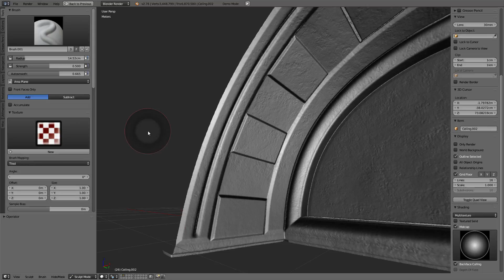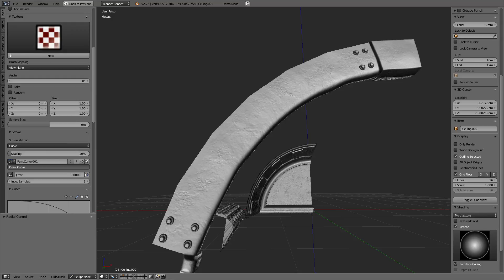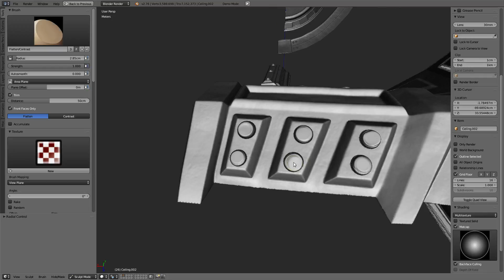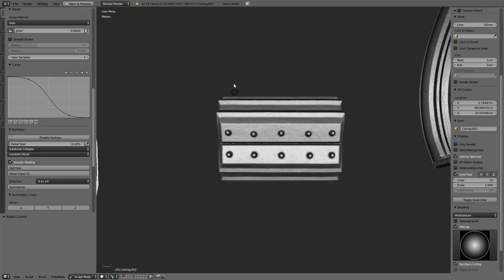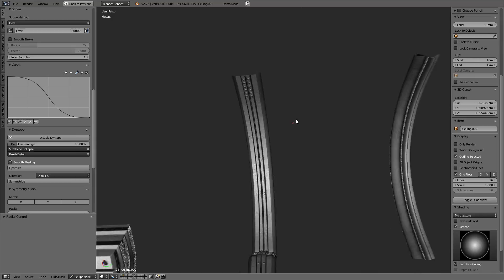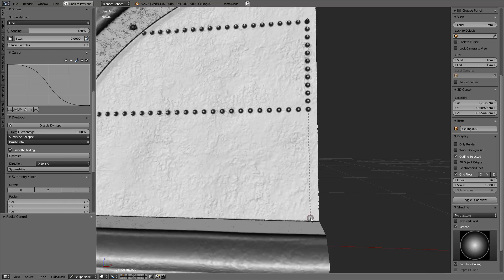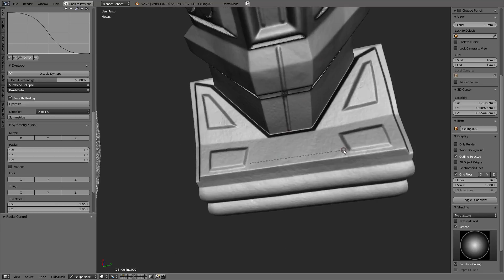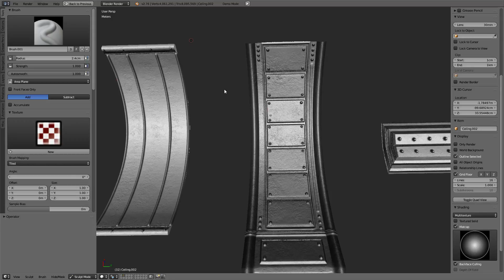Modular Sci-Fi Set Wip 347 Blender 2.76